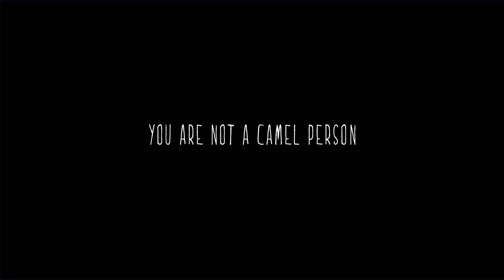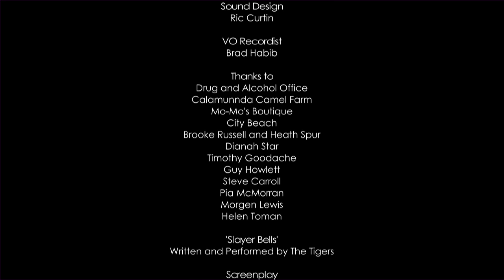Camel Girl: The Story of a Girl and Her Hump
We all have a special gift, something that sets us apart from everyone else. Here, for the first time, is the shocking true story of Alice a girl whose heart is as big as the water-storing hump on her back.

To find out more about how to stay safe this festival season,